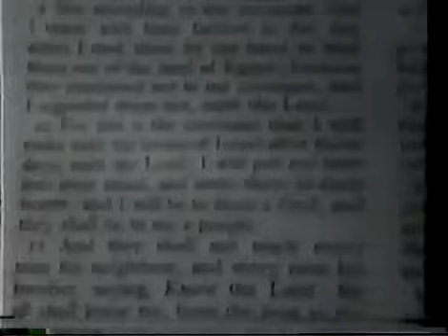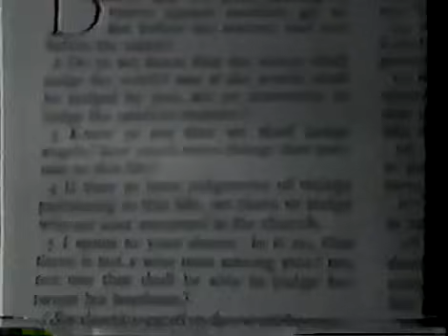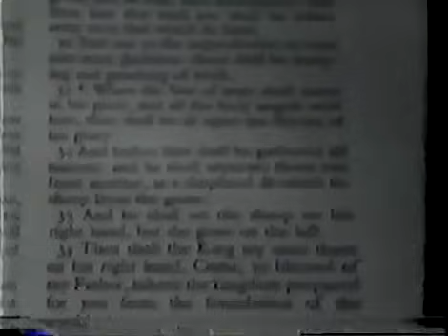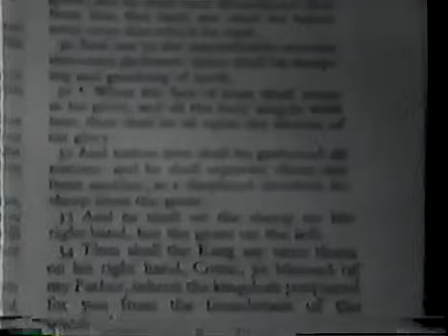The Trunk of the Tree - Herbert W Armstrong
The Trunk of the Tree - Herbert W Armstrong - Sermon

Well, greetings again, brethren. I'm just trying to think how long it had been since I had been here. It seemed to me like I am becoming almost an every week or almost every Sabbath speaker over here. But they are trying to tell me it's been a year since I had been here. I think it was last May, though, if I'm not mistaken. I believe I did speak then. I was in London last May, and I believe that is the time that I did speak to you last. Anyway, I'm happy to be back here with you once again.

Additional Programs and Literature available at: hwalibrary.com